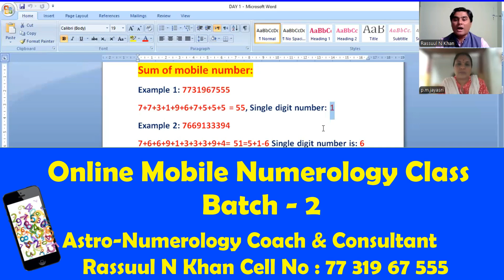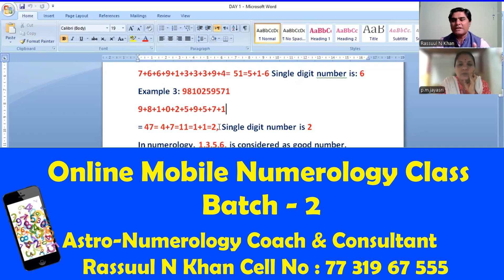MOBILE NUMEROLOGY IN TELUGU | ONLINE CLASS BATCH -2|Astro-Numerology Coach&Consultant Rassuul N Khan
🔮 Welcome to the World of Astro-Numerology with Rassuul N Khan! 🔢✨
Uncover the secrets of your destiny, personality, and life's path! I'm Rassuul N Khan, an astro-numerologist dedicated to helping you understand the hidden messages of the universe through the powerful blend of astrology and numerology. On this channel, we explore:
🌌 Astro Insights - Discover the influence of cosmic energies on your life.
🔢 Numerology Readings - Unveil the deeper meaning behind numbers that define you.
💫 Personal Growth & Spirituality - Tips, tricks, and guidance to align your life with universal energies.
Join me to unlock a new perspective on life, gain wisdom, and learn how numbers and stars shape your destiny.

Related search:
1. "Astrology and Numerology Guidance by Rassuul N Khan"
2. "Astro-Numerologist Rassuul N Khan"
3. "Occult Science of Numerology Services"
4. "Astrology and Numerology Remedies"
5. "Life Transformation through Numerology"
6. "Remedies for Success and Prosperity"
7. "Unlocking Destiny with Numbers"
8. "Personalized Numerology Remedies by Rassuul N Khan"
9. "Numerology Predictions and Solutions"
10. "Astro-Numerology Consultations"
11. "Astrology for Career and Relationships"
12. "Mystical Numerology Analysis"
13. "Zodiac and Numerology for Self-Discovery"
14. "Astro-Numerology for Life Guidance"
15. "Spiritual Remedies through Occult Science"
Astro-Numerologist Rassuul N Khan
Occult Science Of Numerology
Life is a Number Game
Astro-Numerology Mastery

1.
2.
3.
4.
5.
6.
7.
8.
9.
10.
11.
12.
13.
14.
15.

Unlock Your Life Path
Numerology Insights for 2024
Divine Number Secrets
Astro-Numerology Coaching
Numerology for Personal Growth
Destiny Number Decoded
Astro-Numerology Forecasts
Life Path Analysis
Soul Number Revelation
Numerology for Success
Zodiac & Numbers Synergy
Manifesting with Numerology
Astrological Numerology Expert
Numerology: Unlock Hidden Powers
Predictive Numerology Sessions
Personalized Numerology Readings
Transform Your Life with Numbers
Numerology Guidance 2024
Astro-Numerology Expert Insights
Find Your Cosmic Code
Numerology for Love & Relationships
Decode Your Birthday
Numerology Energy Forecast

1.
2.
3.
4.
5.
6.
7.
8.
9.
10.
1.
2.
3.
4.
5.
6. (for TikTok or Instagram)
7.
8.
9.
10.
1.
2.
3.
4.
5.
6.
7.
8.
9.
10.
1.
2.
3.
4.
5.
6.
7.
8.
9.
10.
1.
2.
3.
4.
5.
6.
7.
8.
9.
10.